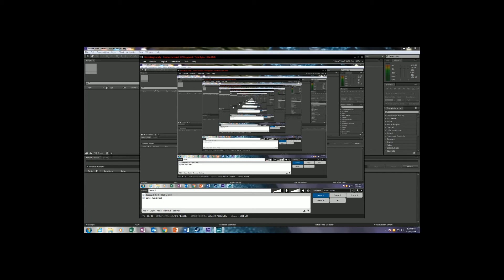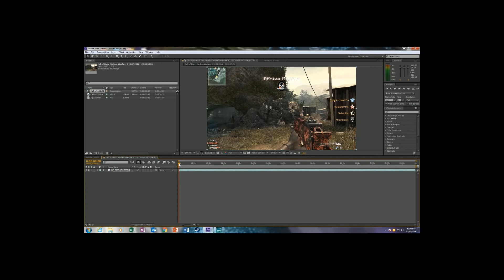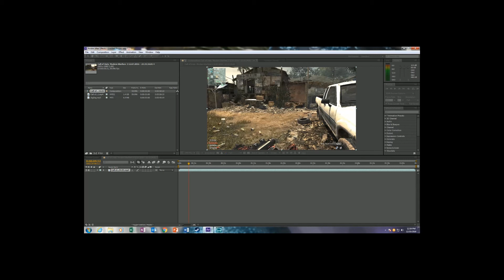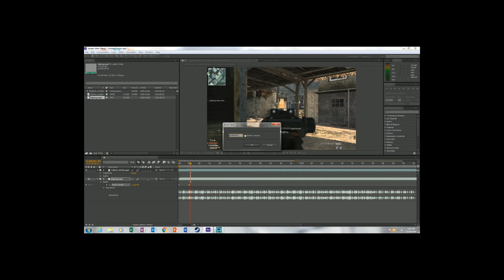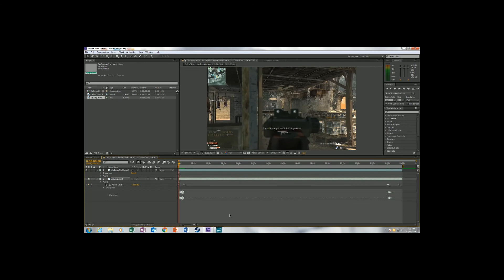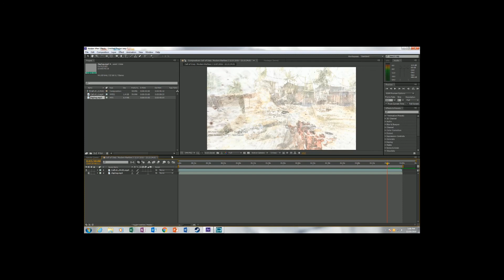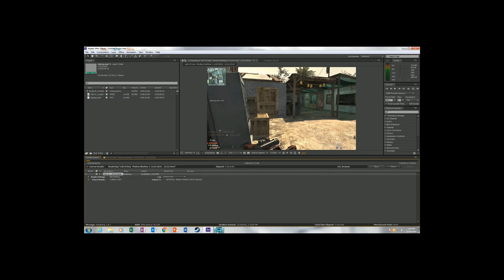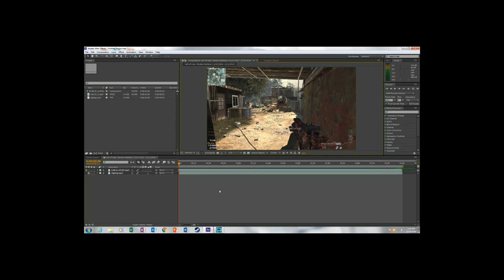After Effects CS6 - Removing And Adding Audio To Your Videos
Here I show you how to removed the current audio from your video and how you can add other audio over your video as well modify the levels of your audio for things like an overlay narration or just adjusting the audio levels of any audio in your video.